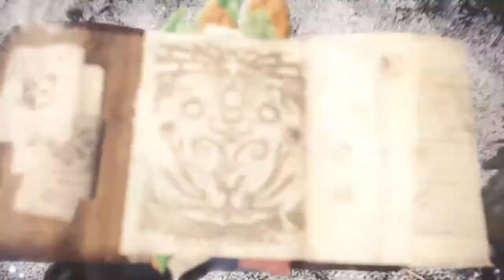Monster Hunter World: The triple tempered threat